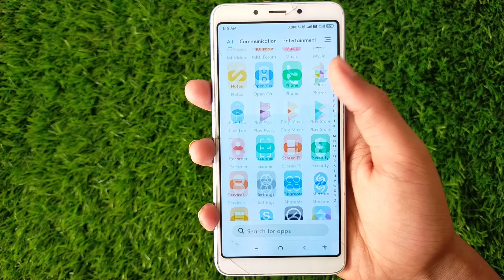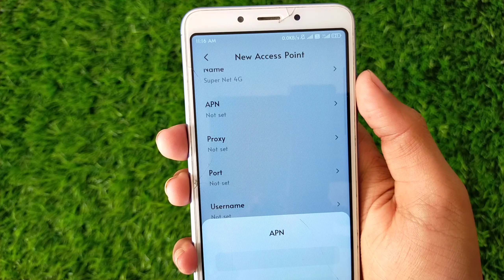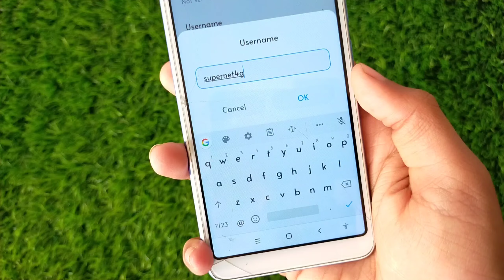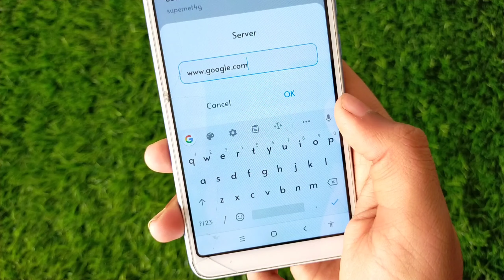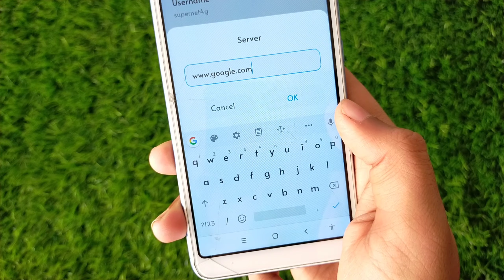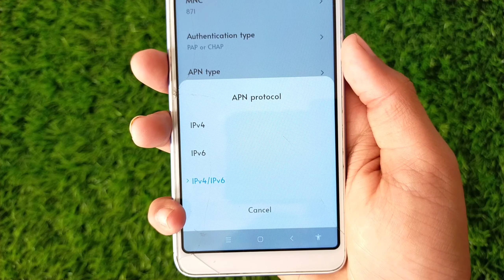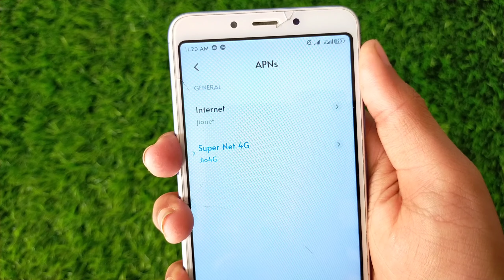🔥Get 123Mb Super Net Speed In Any Sim | Vodafone APN Settings 4G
( Second Channnel Of MegaBlow )

       ⭐⭐ My Gears Info ⭐⭐

📱Phone - [ Realme 5s ]
🎤Mic - [ Boya BYM1 ]
🎧 Headphone - [ Redgear ]
◾Tripod - [ Digitek ]